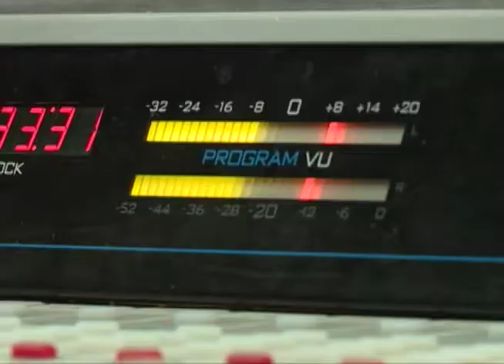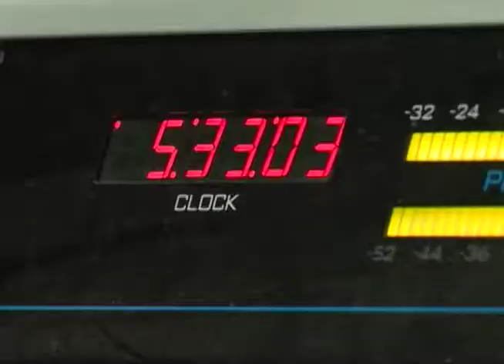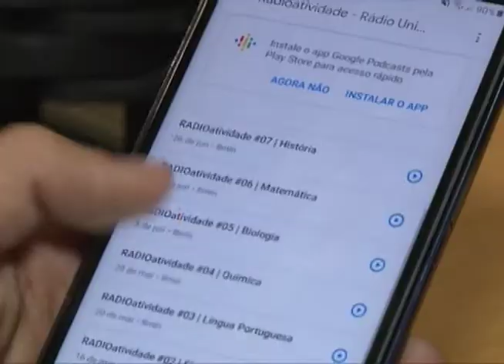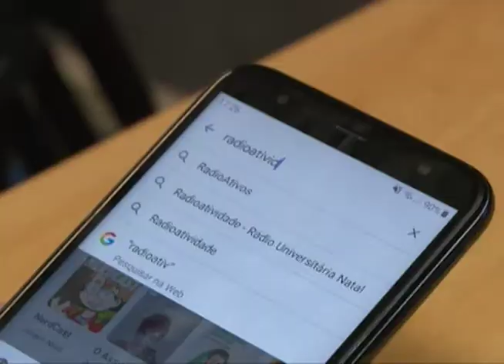'RadioAtividade' chega à sua segunda temporada | TVU Notícias - 23/09/2019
O quadro 'RadioAtividade'  discute assuntos "quentes" do ENEM com muito bom humor e diversão.